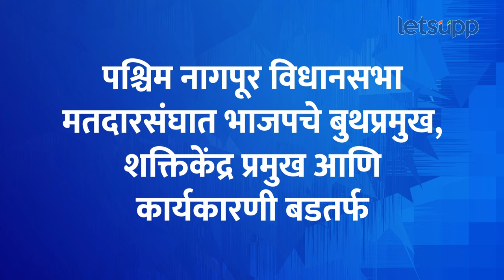Nitin Gadkari : नागपूर लोकसभेत भाजप पदाधिकाऱ्यांचा हलगर्जीपणा? कोणाला भोवणार? | LetsUpp Marathi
नागपूर लोकसभा मतदारसंघात केंद्रीय मंत्री नितीन गडकरी यांच्या निवडणुकीत भाजप कार्यकर्त्यांनी हलगर्जीपणा केला? नागपूरमध्ये नितीन गडकरी यांचं मताधिक्य कमी का झालं? भाजपच्या कोणत्या पदाधिकाऱ्यांवर कारवाई? भाजपनं काय अन् कोणावर कारवाई केली? पाहा...